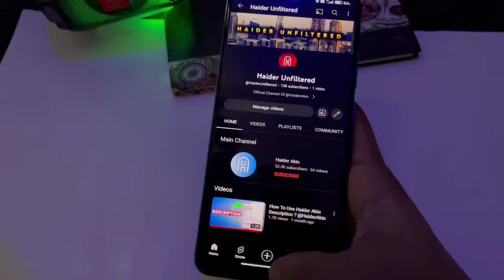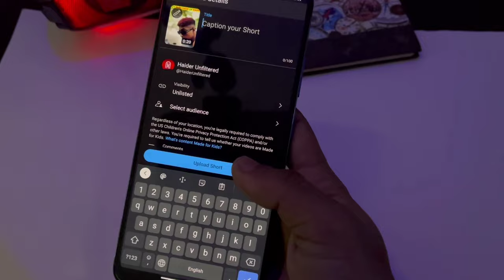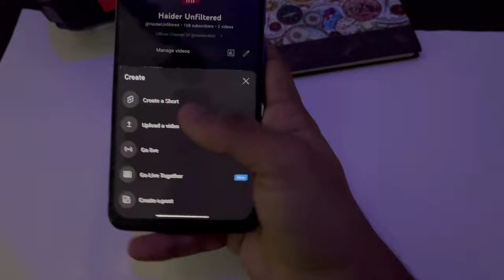SOLUTION 🔥 - 1:1 Me Shorts Upload Problem !!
1:1 me Shorts Upload Problem
1:1 me Shorts Video Kaise Upload Karen
1:1 me shorts upload kaise karte hain
1:1 me shorts video upload nahi ho rahi

ABOUT THIS VIDEO :
In this video, I'll show you a solution to the shorts upload problem in 1:1 ratio. This common problem can be frustrating, but with a little effort, you can solve it!

If you're having trouble uploading your shorts in a 1:1 ratio, watch this video and I'll show you a solution that will take care of the problem! This video is a helpful guide that will help you fix the shorts upload problem quickly and easily!

○ Under 500
○ Under 1,000
○ Under 2,000
○ 1st Future Mic
○ 2nd Future Mic

GEARS ⚙️ I USE :
○ Overhead Stand
○ TWS Earbuds